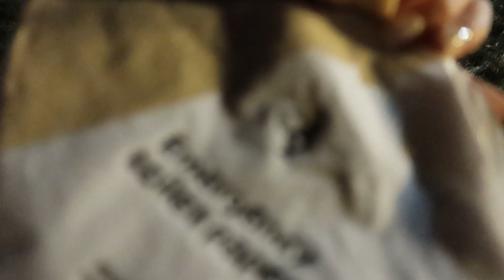[VLOG] Reading Festival w/ Backroad Gee, Ghetts, Abra Cadabra + more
Reading Festival is always fun and this was my second time attending the festival, but my first time attending purely for work. Me and my assistant Bruno headed down for the weekend to capture all the action.

We caught performances from some of the finest rappers in the UK, including Backroad Gee, Ghetts, Abra Cadabra and more. I ended up DJing on the Nando’s stage on Sunday, which was a nice surprise! I also caught up with Kenny Allstar, Mr IAMNEXT, Izzy Bossy and CVSS for some interviews.

Drop a comment to let me know your favourite part and what you’d like to see more of in future!

On the next episode, we get into Autumn '21 in London. I’ll be dropping a couple more vlogs from 2021 before we get into my travels to Jamaica in 2022.